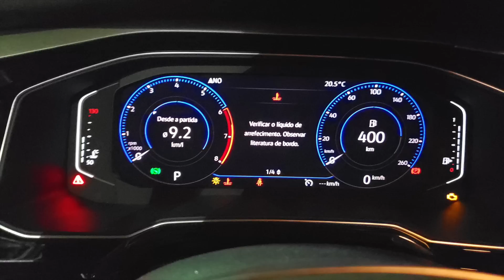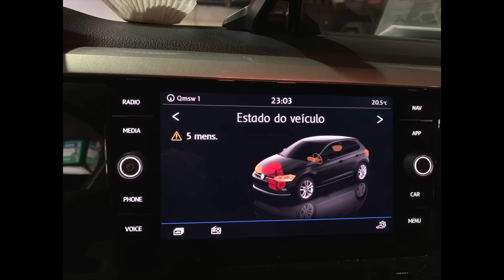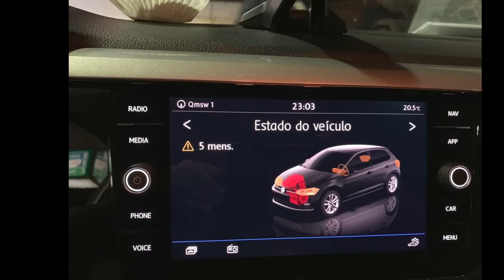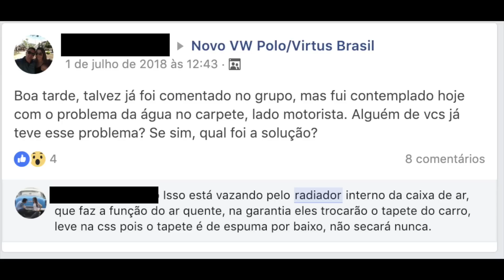Não compre VW Polo ou Virtus antes de ver esse vídeo!!!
Cuidado com as versões com os motores TSI!
Tenho um VW Polo TSI Highline 2018/2019 com vários problemas! Vazamento de água do radiador, porta malas batendo, barulhos no painel e o carro está desmontado há MAIS de um mês na concessionária sem previsão de reparo!